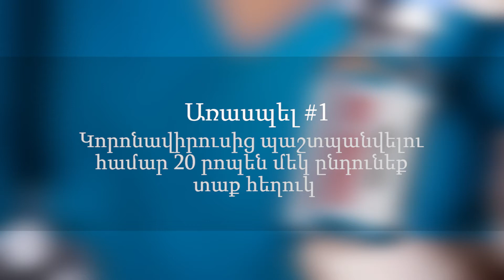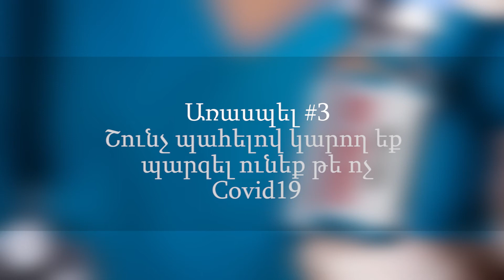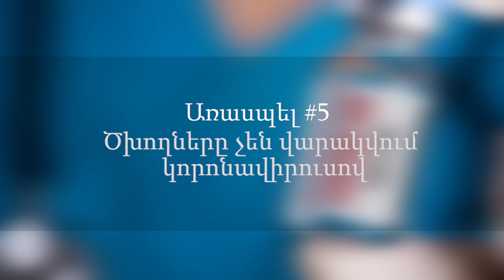Սովորական սպիրտը ոչնչացնում է, բայց ինչ և ինչպես - առասպել, թե իրականություն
Ավստրալիայում, ալկոհոլամոլը կորոնավիրուսը հաղթահարեց և վերագրեց վիսկիին - սպիրտային խմիչքը ոչնչացնում է, բայց ոչ թե խմելով, այլ հաճախակի լվացվելով»,- հայտարարում է «Կյանքի ծառ» կլինիկայի տնօրենը: Կոբա Կակաչիշվիլին խոսում է այն առասելների մասին, որոնք դեռ կրկին տարածվում են: